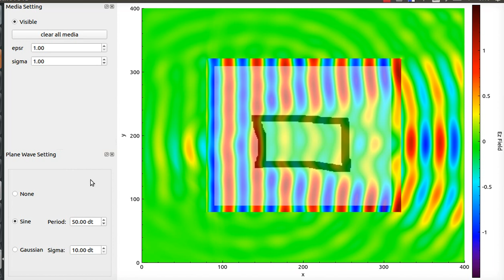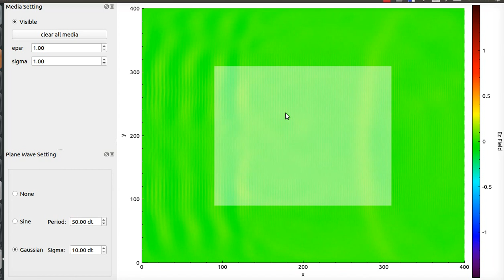Interactive FDTD - 2D Scattering Phenomenon